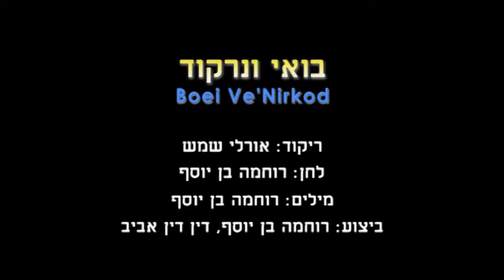Boei Ve'Nirkod - Dance | בואי ונרקוד - ריקוד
שם הריקוד: בואי ונרקוד
שנת חיבור: 2016
צורה: מעגל
כוריאוגרפים: אורלי שמש
מבצעים: בן יוסף רוחמה
מלחינים: בן יוסף רוחמה
תמלילנים: בן יוסף רוחמה
חברות: בן יוסף רוחמה

Dance Name: Boei Ve'Nirkod
Creation Year: 2016
Shape: Circle
Choreographers: Orli Shemesh
Performers: Ben Yosef Ruchama
Composers: Ben Yosef Ruchama
Lyricists: Ben Yosef Ruchama
Companies: Ben Yosef Ruchama